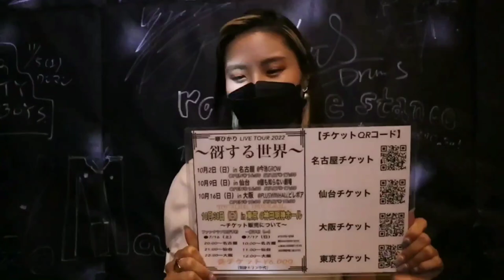１度で良いから見てってけろ！普段と歌ってるときのギャップがたまらなくすきだず！！【一華ひかり】2022年8月7日 路上ライブ in山形 ②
ぜひ少しでも良いなと思っていただけたら【一華ひかり】の応援と拡散をよろしくお願い致します！！

🌍一華ひかり LIVE TOUR 2022 開催決定！！🌍

一華ひかり LIVE TOUR 2022 ~谺する世界~

in 名古屋
🌿2022年10月2日(日)
⏰OPEN 16:30／START 17:30
🏠今池GROW
🎟¥6000+ドリンク

in 仙台
🌿2022年10月9日(日)
⏰OPEN 16:30／START 17:30
🏠誰も知らない劇場
🎟¥6000+ドリンク

in 大阪
🌿2022年10月16日(日)
⏰ OPEN 18:00／START 18:30
🏠PLUSWINHALL ビレボア
🎟¥6000+ドリンク

✴️Tour Final‼️✴️　in 東京

🌍一華ひかりONE MAN LIVE【～響き～】🌍

🏠会場:神田明神ホール

🎫チケット発売は2022年5月21日(土)12:00～【e+(イープラス)】サイトより発売開始‼️

🔴一般指定席:￥6000

🌍その他、一華ひかり出演ライブ情報

✨8/10(木)

🌍THE SUMMER′S LIVE

🏠グランドオリエンタルみなとみらい
⏰OPEN 19:10
⏰SHOW TIME 19:30-20:30
⏰OCEAN VIEW & BAR TIME 20:30-22:00
🎟チケット ¥5000
※ワンドリンク、ワンプレート付
※定員50名

✨8/11(木)

🌍歌モノ達の虎の穴FEST2022～番外編～『エンタメThe WORLD』

🏠上野恩賜公園野外ステージ(東京都台東区上野公園)
⏰OPEN 13:10／START 13:30
🎟入場料¥2000
※ご予約は一華ひかりスタッフ(公式)Twitter【@ichikahikari_】のDMへ、①お名前と②ご希望枚数をご記載の上、ご連絡ください。
🎟配信チケット¥2000
※アーカイブ有り

✨8/14(日)

🌍Rake×一華ひかり「生で聴きたい歌があるVol.1」

🏠誰も知らない劇場(仙台)
⏰OPEN16:00/START16:30
🎟詳細はリンクよりご確認ください

✨8/17(水)

🌍MEMOLY Vol.7【YouTube LIVE】

⏰START 17:45
🎟FREE
※BASEにて応援チケットあり

✨8/21(日)

🌍一華ひかり×Soala ツーマンライブ【CHRONICLE】

🏠渋谷DAIA
⏰開場:16:30
⏰開演:17:15

🎟学割¥3,000
※当日、学生証のご提示をお願いします。

✨9/28(水)

🌍AKARI NO AKARI Vol.25 直前SP ゲスト様大集合！あかりの燈２周年記念ライブ

※現地チケット完売🙇配信チケット発売中！🙆

🏠あさがやドラム
⏰OPEN 18:10／START 18:30
🎟来場チケット¥3500 ※現地チケット完売🙇

🎟配信チケット¥3500/¥5000 ※発売中！！
※購入時、備考欄に【お目当てのアーティスト】を記入してください
※アーカイブは2週間残ります

祝‼️

✨一華ひかり公式オフィシャルサイト&ファンクラブ開設！！✨

※『ファンクラブ会員特典』多数あり！！

① 一華ひかりに関する最新情報をUP
② ファンクラブ会員【限定】のグッズの購入
③ ライブ等、【先行】チケットの予約
④ ファンクラブ会員限定のBLOGの閲覧
⑥ ラジオ配信
⑦ ファンクラブ会員限定配信ワンマンライブの閲覧

などなどこれ以外にも内容盛り沢山！！
いつでも入会、退会が自由なので１ヶ月お試しの登録でも全然OK!👍

※有料会員でなくても【NEWS】や【GOODS(有料会員限定グッズ以外)の購入】、【出演情報】etc…はご覧いただけますので入会に迷ってる方、まずは無料のフォローだけでも大丈夫✨

ぜひ１度ご覧ください✨

【一華ひかり】各SNS

【一華ひかり所属ユニット『CRoss』YouTubeチャンネル】

【このチャンネル主】

2022.8.7 山形路上ライブ セトリ

① 一華ひかり/ソファ【オリジナル曲】
② Novelbright/愛とか恋とか
③ スピッツ/空も飛べるはず
④ LiSA/炎
⑤ ヨルシカ/花に亡霊
⑥ Anry+スキマスイッチ=/この闇を照らす光のむこうに
⑦ MISIA/アイノカタチ
⑧ Novelbright/ツキミソウ
⑨ Rake/100万回の「I love you」
⑩ 浜崎あゆみ/BLUE BIRD
⑪ 一華ひかり/永遠に【オリジナル曲】